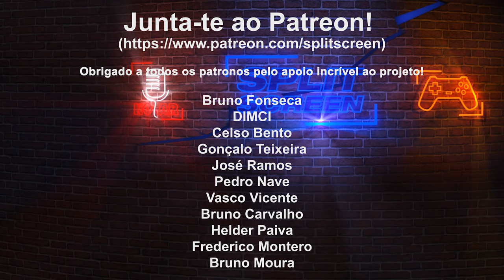DEATHLOOP REVIEW - DEATHGOTY OU DEATHFLOP?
Fiquem com a review de Deathloop, o mais recente jogo de ação da Arkane Studios, equipa responsável pelo excelente Dishonored. Desta vez a sua proposta é um pouco estranha, colocando o jogador num loop contínuo até que o consiga quebrar.

🔽🔽🔽 SETUP  🔽🔽🔽
Computador 1

PSN - RPARREIRA
STEAM - RPARREIRA
UPLAY - SplitScreenPT
ORIGIN - Split-ScreenPT